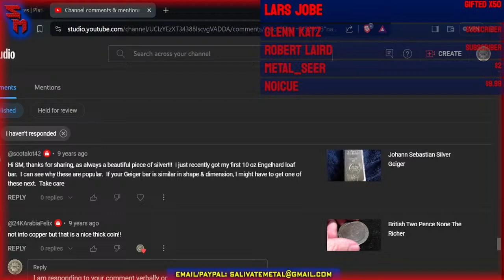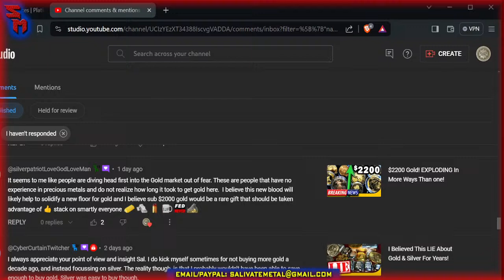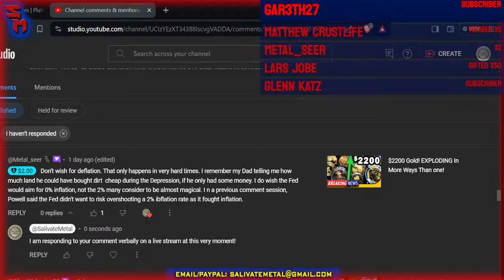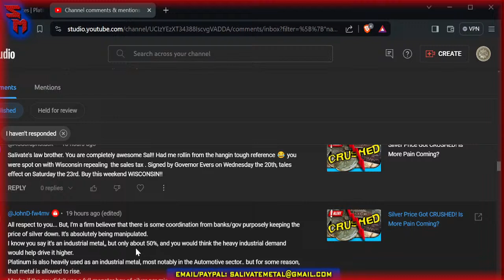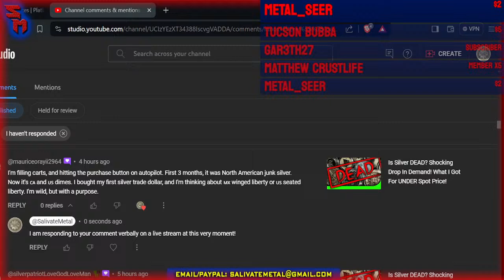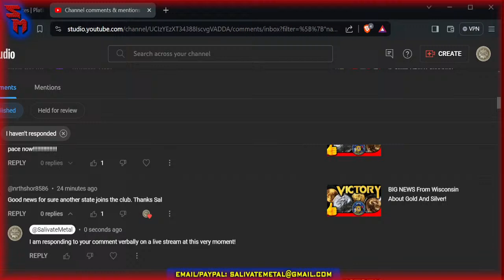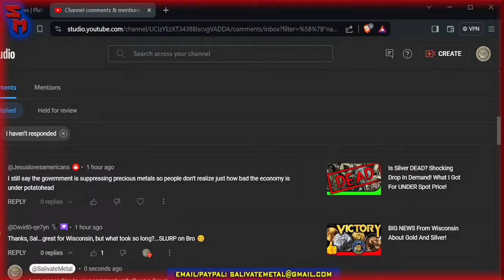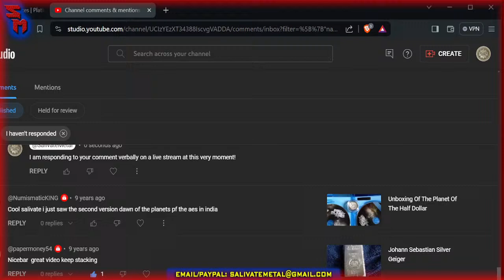Friday Night LIVE! Gold & Silver